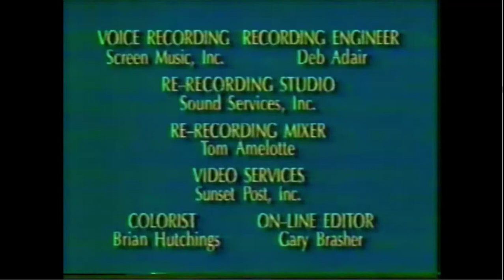Dark Horse Entertainment/Film Roman/Sunbow Entertainment/New Line Television/BKN (1995)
From an May 1998 WGTW airing of the 3rd episode of Season 1 to "The Mask: The Animated Series". For GH32143, Marcus Montgomery's Logo Archive, Jude A, and Valve.